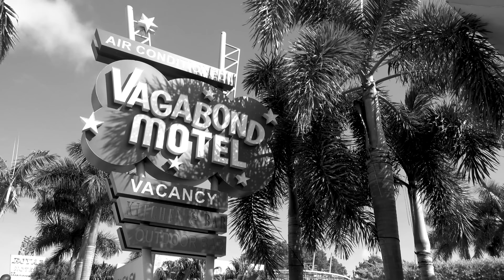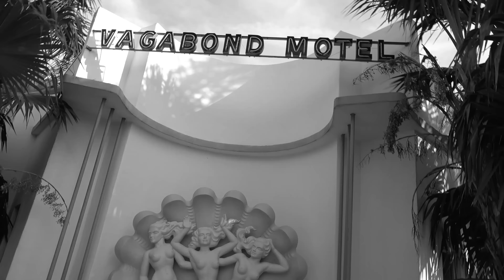Pitbull - Quiero Saber (Official Behind The Scenes Video)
Directed by Gil Green